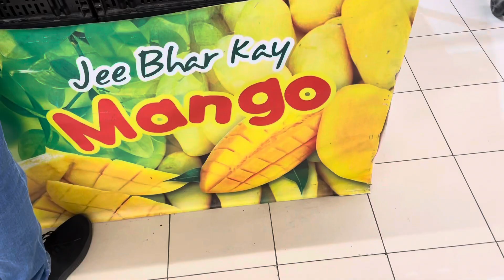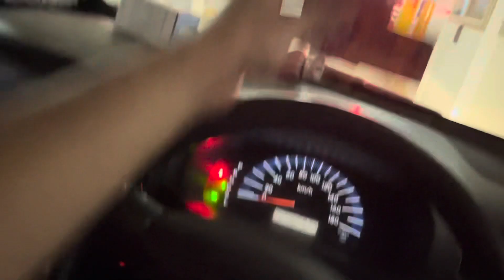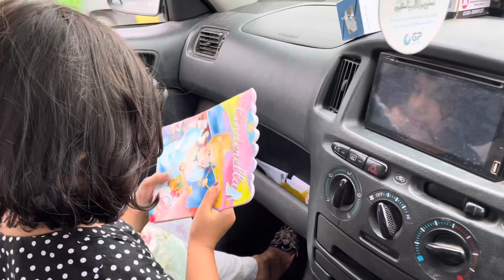Emporium Mall Lahore | Vlog Part :2 | A rainy day with family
Emporium Mall Vlog Part: 2 A Rainy Day With Family Emporium Largest shopping mall of Lahore